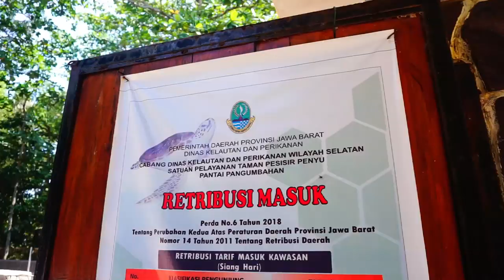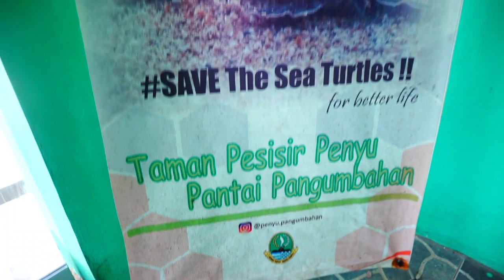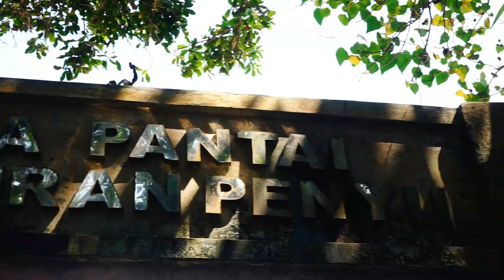liburan ke pantai konservasi sea turtle pangumbahan turtle bay beach | LIFIA PEGANG ANAK PENYU LUCU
Pantai pangumbahan UJUNGGENTENG di SUKABUMI ADALAH SALAH SATU TEMPAT KONSERVASI SEA TURTLE..DISINI MEREKA DIRAWAT DENGAN BAIK PELESTARIANNYA,AGAR TIDAK PUNAH DIMAKAN PREDATOR DAN BINATANG LAIN..MARI SELAMATKAN MEReka
nyalakan notifikasi lonceng... thanks. memotivasi lifia dan team untuk terus berkarya ...thanks
contact  and social media  please go to:
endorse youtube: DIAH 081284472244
SMNtalent
manajemenartis
starmedianusantara
follow and search: